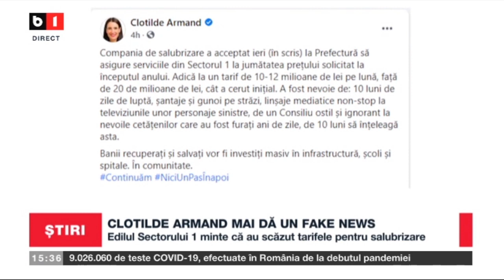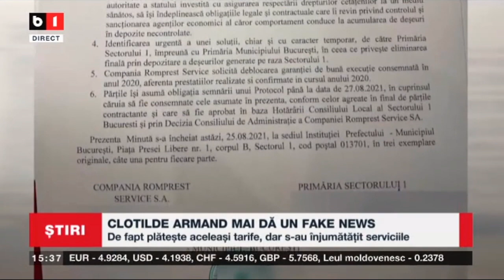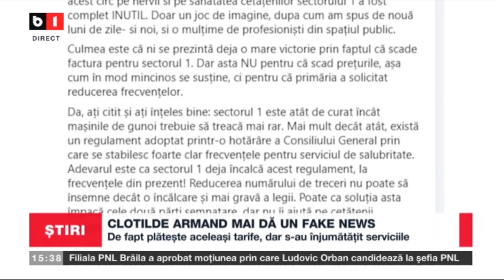STIRI B1 ORA 15.00 DIN 26 AUGUST 2021 CU ANETA SANGEORZAN - PROVOCARILE PROIECTULUI ROMANIA EDUCATA